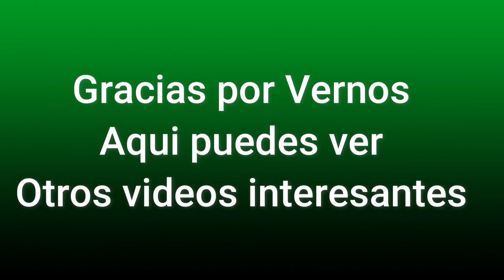Como es el Ordeño Automatico en El Salvador-El Salvador en el Campo